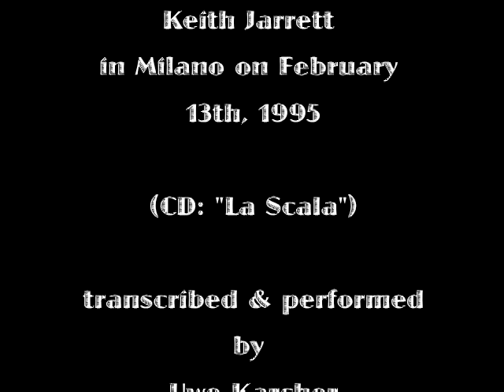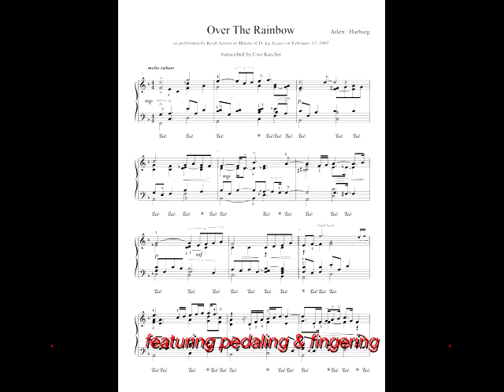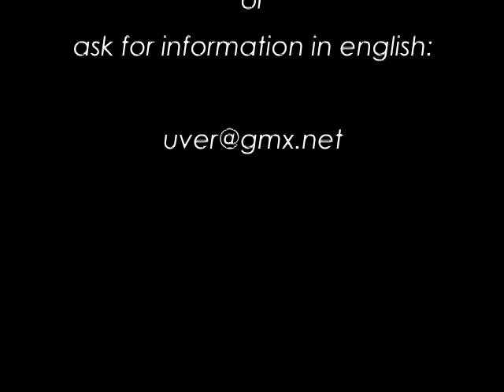K. Jarrett - "Over The Rainbow" (transcribed & perf. by Uwe Karcher)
My transcription of this Jarrett oldie (but goldie :-) Didn´t play it for about 10 years (since I stopped playing bar piano), but now I had the idea to upload some of my older transcriptions on YouTube, too. This is the "Scala" CD-version, btw. So i will show up with "October 17th, 1988", "Heartland" (Bregenz) and other tunes I did in the past.